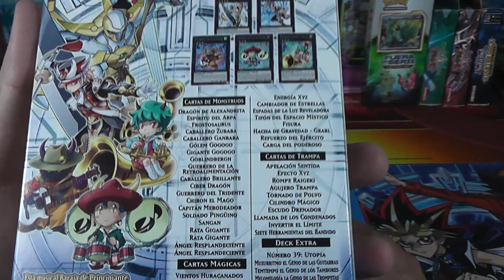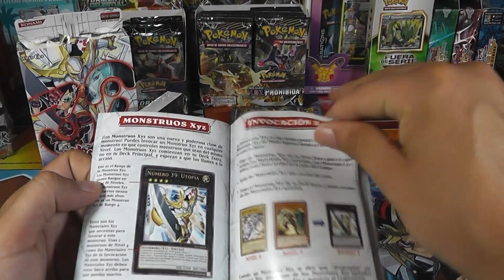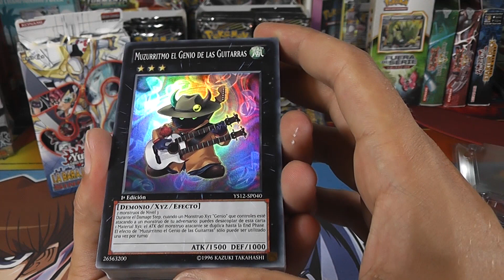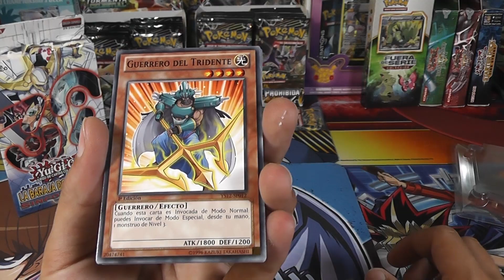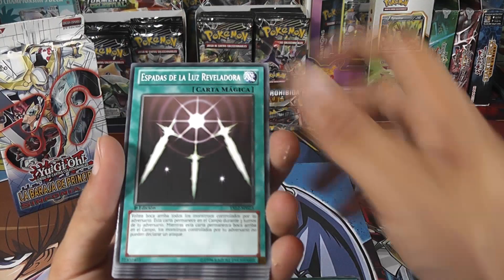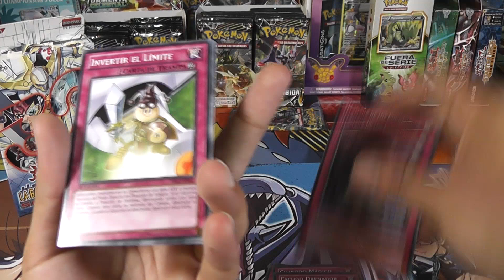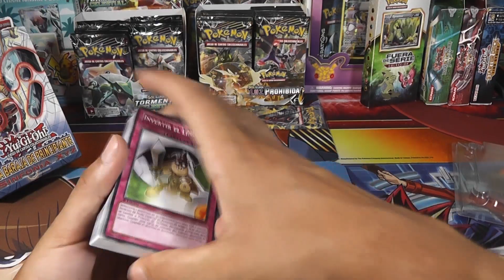UNBOXING BARAJA DE PRINCIPIANTE SINFONÍA XYZ - Cartas YuGiOh!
Apertura de una baraja Yu gi oh Sinfonía XYZ, esta gran caja incluye una baraja lista para jugar, un tablero y un guía de principiante con la que puedes aprender a jugar,